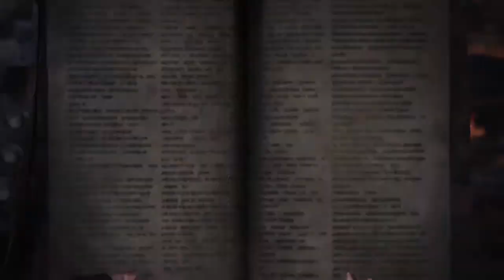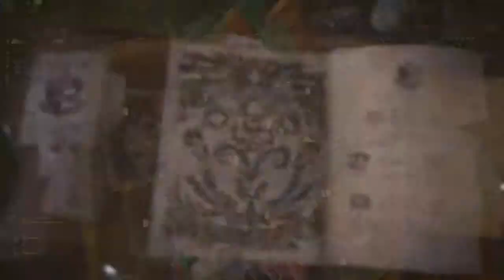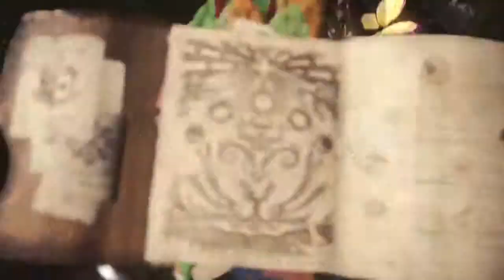Monster Hunter: World - Mantle Farming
I've neglected my optional armory quests so I'm starting to go through this to gather all the different protection mantles.